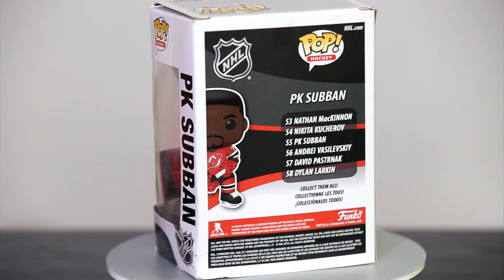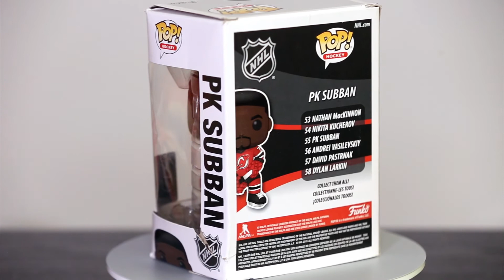PK Subban NHL New Jersey Devils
PK Subban
NHL
 New Jersey Devils